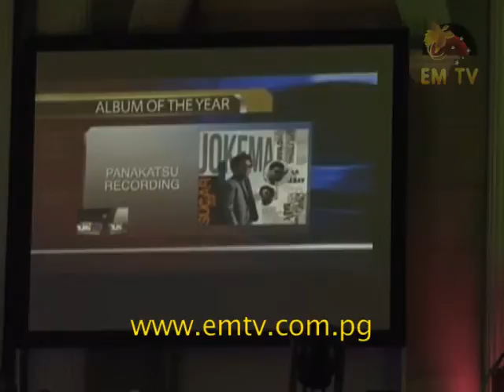Keynote PNG Yumi FM 10th Musik Awards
Papua New Guinea's Music Legend, Buruka Tau, was accorded the Life Time Achievement Award at the 10th Keynote PNG Yumi FM Musik award last night. - visit us for the latest news...